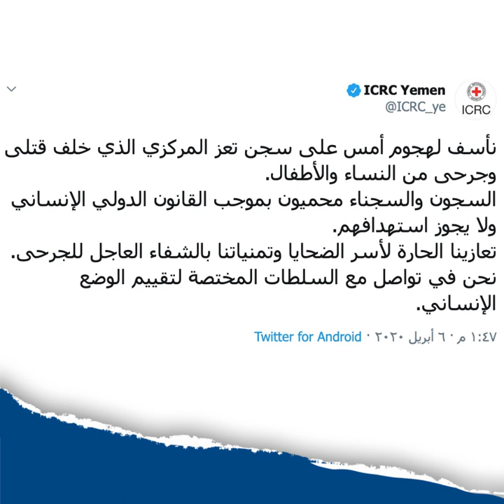كيف تعاملت المنظمات الدولية مع جريمة السجن المركزي في تعز؟